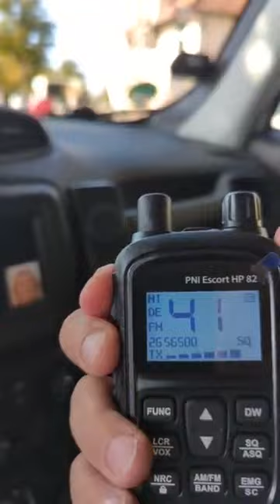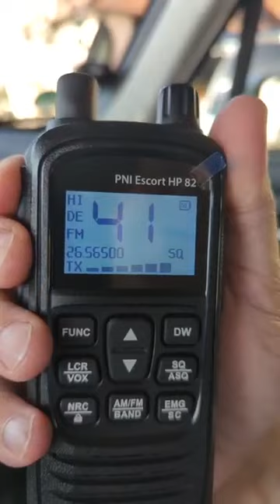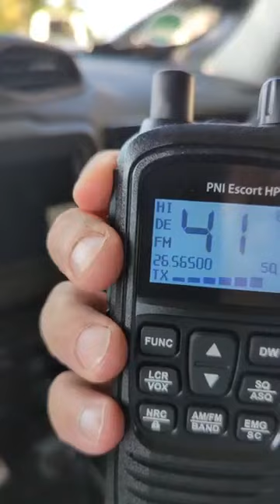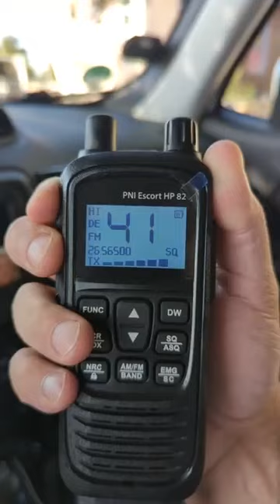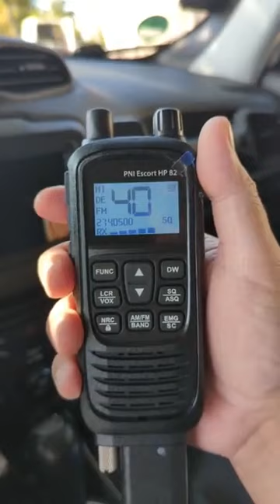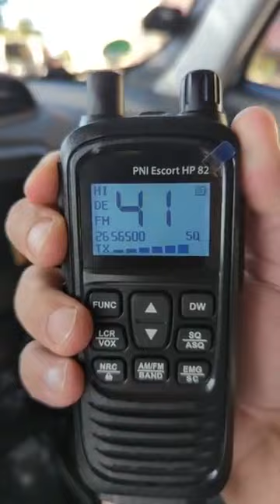PNI Escort HP 82 aka Jopix CD 514 Live vom Michaelsberg 💕